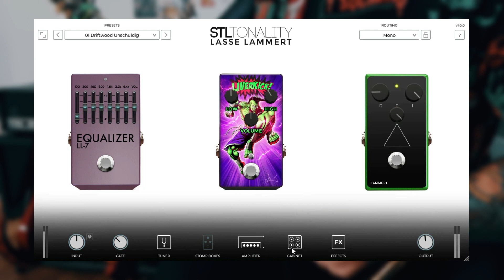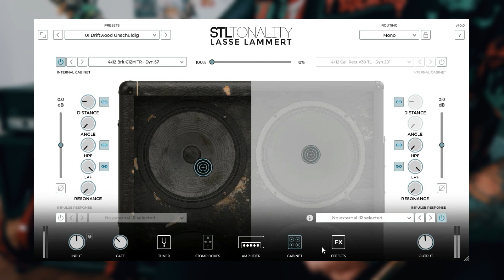STL Tonality LASSE LAMMERT guitar plugin | Driftwood Purple Nightmare | Metal Demo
PL: Siemaneczko, Ja jestem Pyzu i w tym filmie chciałbym wam zaprezentować nowy plugin od STL TONES ! Tonality Lasse Lammert Driftwood Purple Nightmare guitar plugin.
ENG: Hi, I'm Pyzu and in this video Im gonna show u short test of amazing guitar amp sim by STL TONES ! Tonality Lasse Lammert Driftwood Purple NIghtmare.

Gear I Used:
- Epiphone Les Paul Cutom Pro
- Bareknuckle Painkiller pickups
- Reaper Daw
- Ernie Ball cable
- Steinberg UR 22
- Audio Technica ATH-40X headphones
- Cleartone 11-56 strings
- Alesis Elevate 3
- STL Tonality Driftwood Purple NIghtmare
- Solemn Tones Loki Bass plugin
- GGD One Kit Wonder Metal
- Canon Powershot G7X Mark II
- Filmora9 Video Editor

I hope u like this video. On this channel more plugins review, sound tests, plugins comparisons etc will come soon.